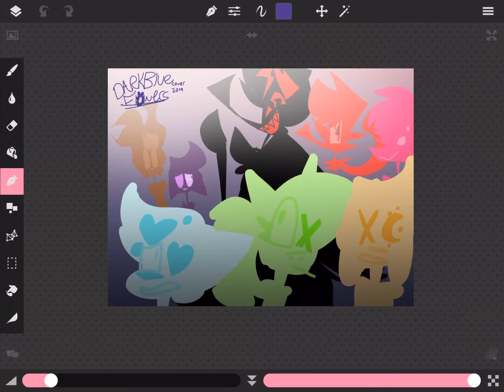ive been working on this story for 6 years now heres the cover